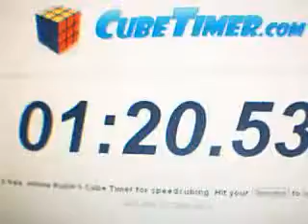Rubik's Cube solve 1:20 minutes by tensai